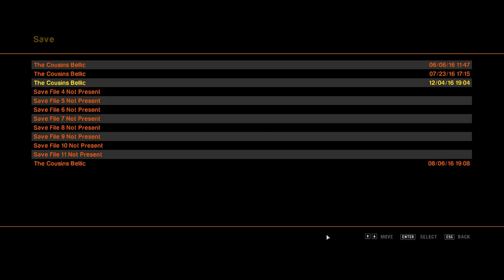GTA IV - Escape 6 Star Wanted Level Rampage #6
Courage, insane weapons skills, elusive maneuvers to cheat death, impressive pursuits: GTA IV fun at its best. Niko reveals some incredible parkour knowledge. The series are returning.